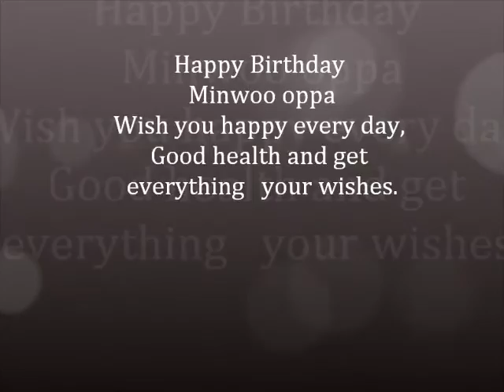Happy Birthday Minwoo oppa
Happy Birthday Minwoo oppa ,Wish you happy every day, Good health and get everything your wishes. I love you and love Shinhwa members so much.